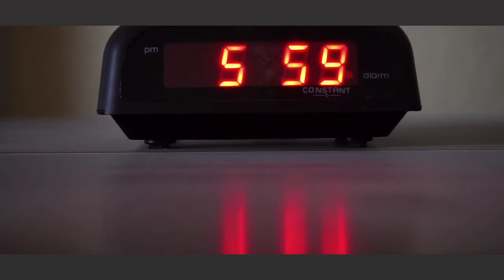Stop Wasting Your Time||সময়ের মূল্য বুঝুন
Hey friends,in today's video you will learn - how to be successful in your life  by do not waste your time.This motivational video will inspire you to succes in your life.
So,please watch all videos in this channel and boost your life.